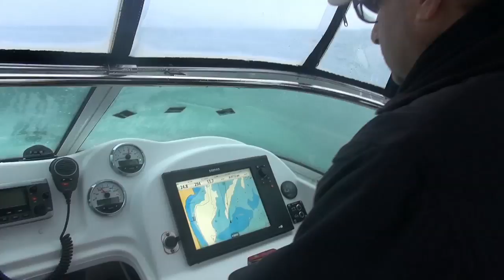Oz Fish TV Season 2 Episode 13 - Savage Sharks on Savage Seas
Oz Fish TV Season 2 Episode 13 - Chris and Mick hop on board Savage Seas Adventures with Charlie Micallef in search of a toothy shark or two outside Port Phillip Bay, Victoria.